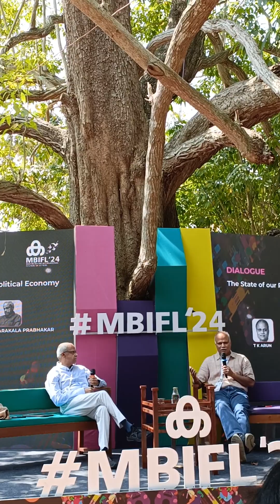Mathrubhumi International Festival of Letters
Parakkala Prabhakar (husband of Finance minister Nirmala Sitaraman) talking about the current state of India and the economy. He speaks truth and the state of our economy is in real bad shape. Jobless youth and inequality are huge issues for India. He is talking to journalist B Arun and both of them share similar concerns about the current and future state of India.